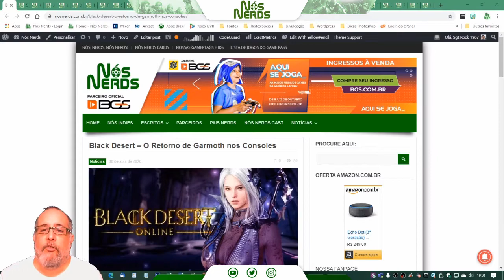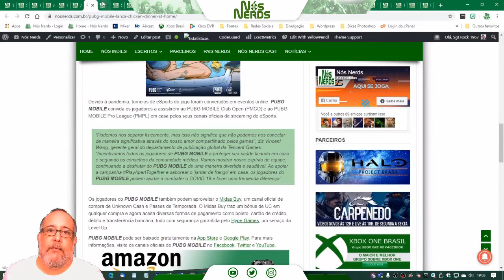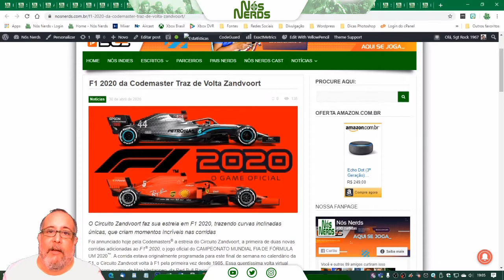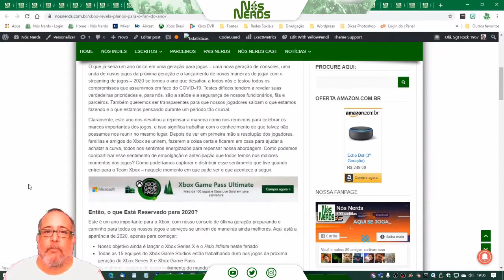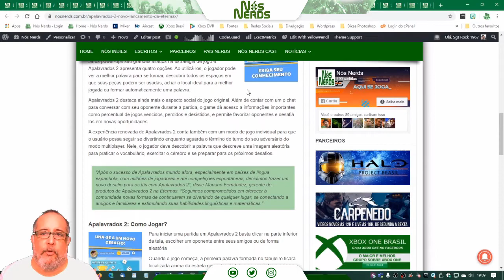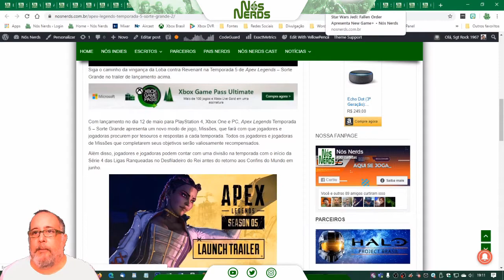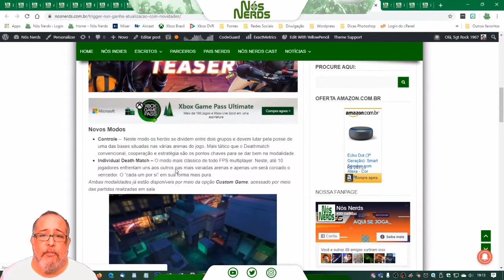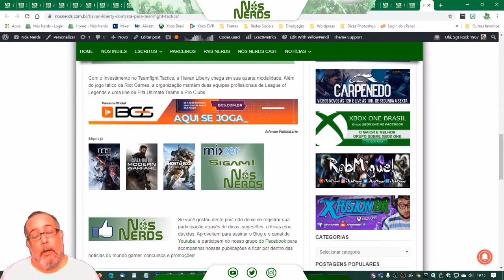Momento Nós Nerds 39 – Nós Nerds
Vídeo